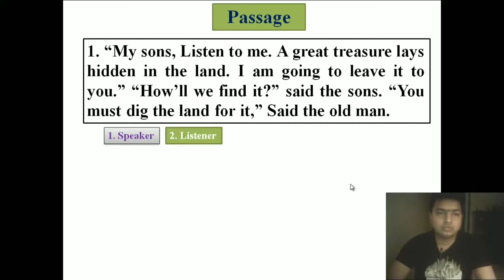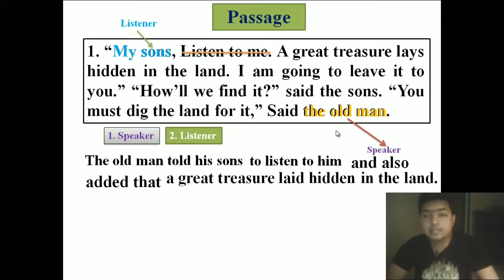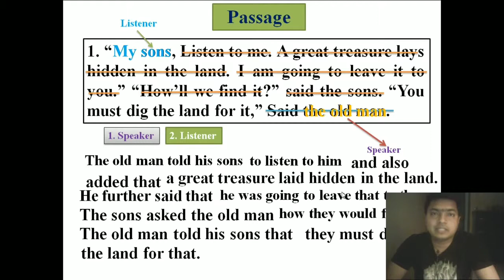Passage Narration Practice for JSC Exam - The old man and his sons || class: 01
This video contains passage narration practice for jsc examination. Students of JSC, SSC and HSC feel difficulty in passage narration. This video will help the students to practice passage narration more and more so that they can get  good marks in the examination.

To learn passage narration you must learn some rules of narration changing. You have to know the direct narration and indirect narration. you must have idea about reporting verb and reported speech.

This video is a practice class of passage narration. In the future classes of bd24 online school, we will publish more practice classes on passage narration that will help the students of jsc, SSC and HSC to do well in English subject.